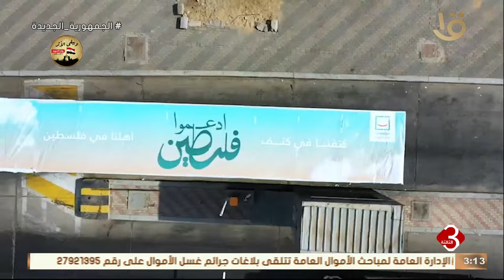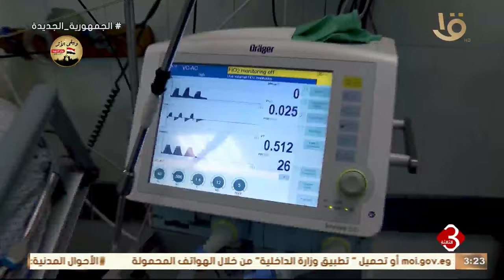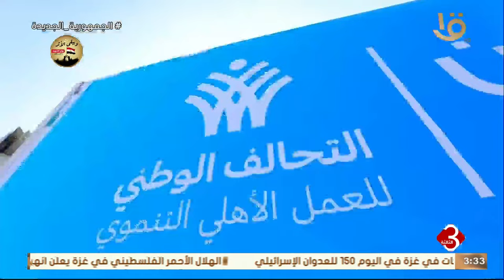نشرة الثالثة | اهم الأخبار السياسية والاقتصادية محليا وعالميا.. وحلقة 4/3/2024